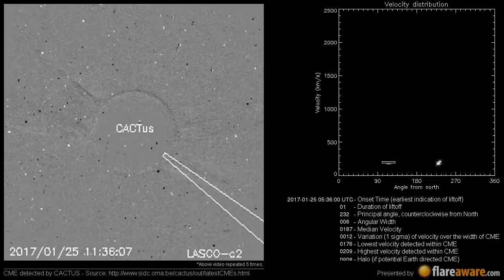A Non Earth directed CME at 2017-01-25 05:36:00 UTC